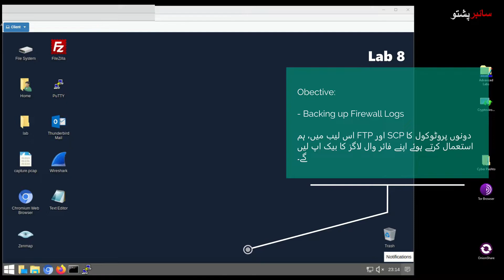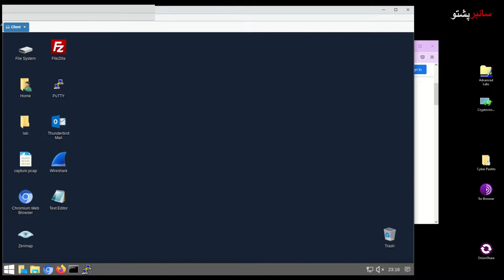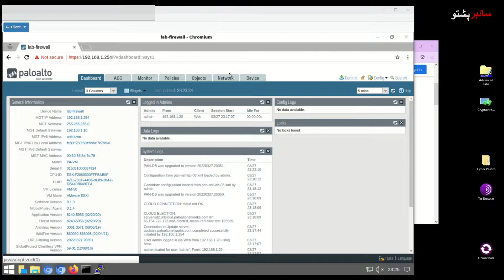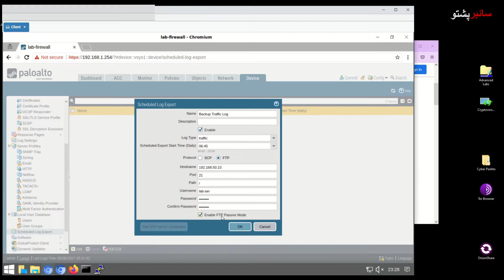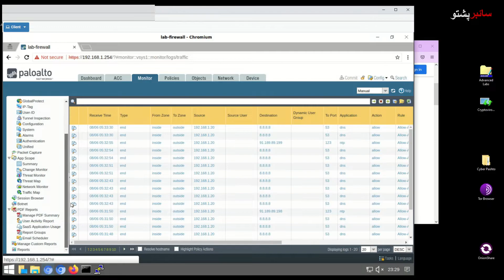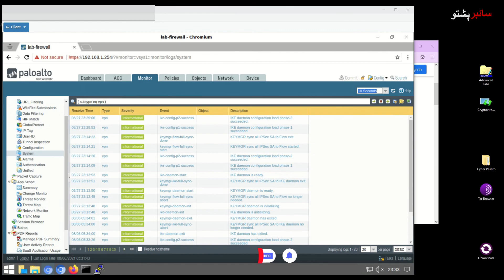Part 15 Network Security Lab 8 Backing up Firewall Logs | Cyber Pashto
Cyber Pashto

In this lab, part 15 of cyber security level 2, you will learn, different tasks.
✅ Backing Up Firewall Logs
  اس لیب میں ہم استعمال کرتے ہوے اپنے فائروال لاکرکابیک اپ لیں گے۔ FTPاور SCP  دونوں پروٹوکول کا
In cyber security labs level 2, you will learn and understand the following Labs.
✅ Cyber Security Foundation Labs.
     ✅ Lab 01: Configuring TCP/IP and a virtual Router.
     ✅ Lab 02: Malware Analysis.
     ✅ Lab 03: Creating a Zero trust Environment.
     ✅ Lab 04: Configuring Authentication.
     ✅ Lab 05: Using Two-factor AUthentication to secure the firewall.
     ✅ Lab 06: Allowing only Trusted Applications.
✅ Network Security Fundamentals Labs.
     ✅ Lab 01: Configuring DHCP
     ✅ Lab 02: Configuring Virtual IP addresses.
     ✅ Lab 03: Creating Packet Captures.
     ✅ Lab 04: Analyzing Packet Captures.
     ✅ Lab 05: Managing Certificates.
     ✅ Lab 06: Decrypting SSH Traffic.
     ✅ Lab 07: Decrypting SSL Inbound Traffic.
     ✅ Lab 08: Backing up Firewall logs.
✅ Cloud Security Fundamentals Labs.
     ✅ Lab 01: Protecting Sensitive Data
     ✅ Lab 02: Preventing Internet Threats with File Blocking.
     ✅ Lab 03: Denying International Attackers.
     ✅ Lab 04: Configuring HIP for Global Protect.
     ✅ Lab 05: Container Vulnerability Scanning.
✅ Security Operations Fundamentals Labs.
     ✅ Lab 01: Network Traffic Analysis
     ✅ Lab 02: Using the Application Command Center to Find Threats.
     ✅ Lab 03: Analyzing Firewall Logs.
     ✅ Lab 04: Log Forwarding to Linux.
     ✅ Lab 05: Stopping Reconnaissance Attacks.
     ✅ Lab 06: Securing EndPoints Using Vulnerability Profiles.
     ✅ Lab 07: Threat Intelligence.
     ✅ Lab 08: Using Dynamic Block Lists.